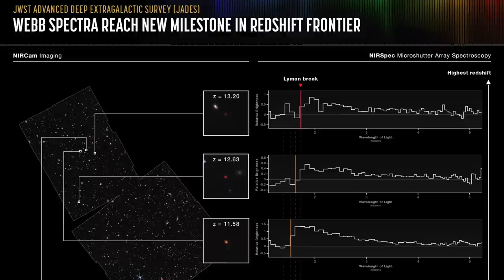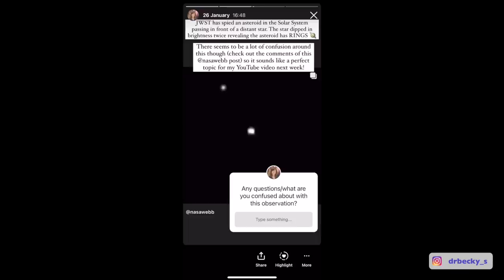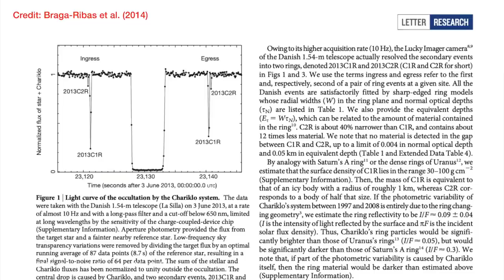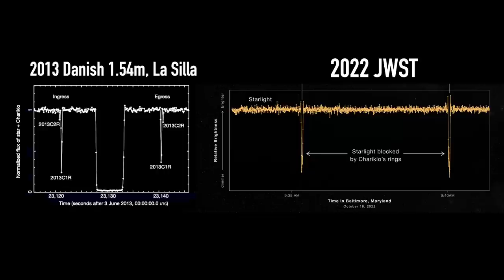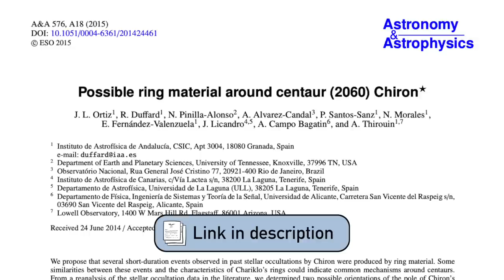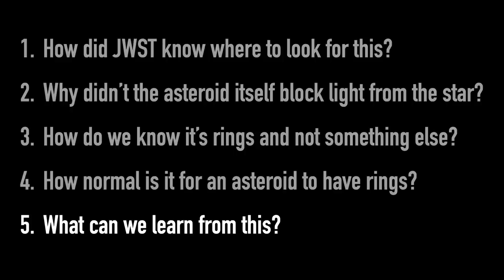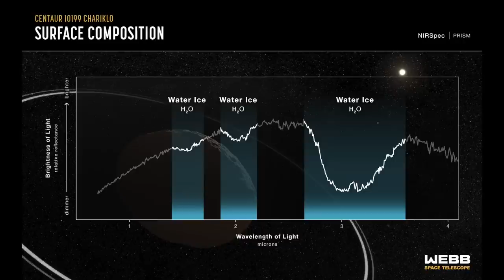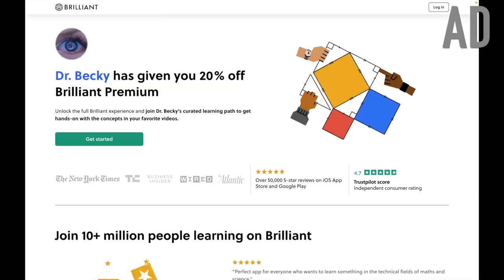JWST observed an asteroid with RINGS occulting a background star | Your FAQ about Chariklo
NASA blog by the researchers who proposed for this data with JWST
Braga-Ribas et al. (2014; ring system discovered around Chariklo with first occultation)
Ortiz et al. (2015; rings around Chiron?)

00:00 - Introduction
00:43 - What did JWST observe?
02:43 - Your FAQ from Instagram
03:42 - 1) How did JWST know where to look?
05:44 - 2) Why did only the rings block light from the star?
07:11 - 3) How do we know its rings and not something else?
08:42 - 4) How normal is it for asteroids to have RINGS?
11:09 - 5) What can we learn from these JWST observations? Where did water on Earth come from?
13:41 - Outro
14:07 - Brilliant
15:24 - Bloopers